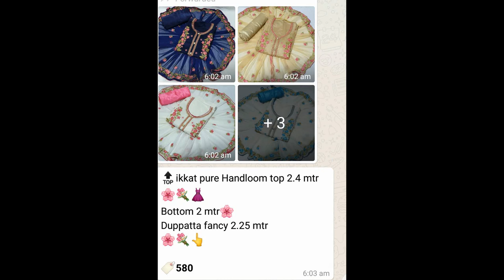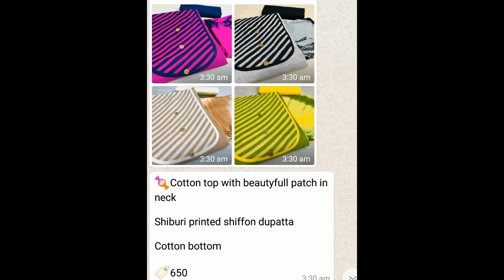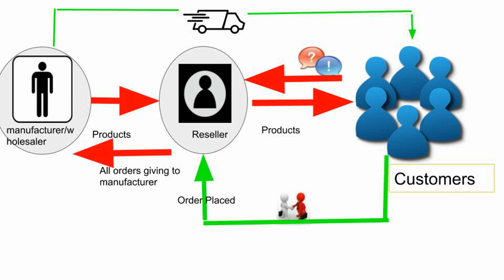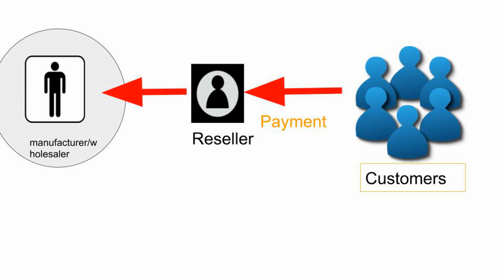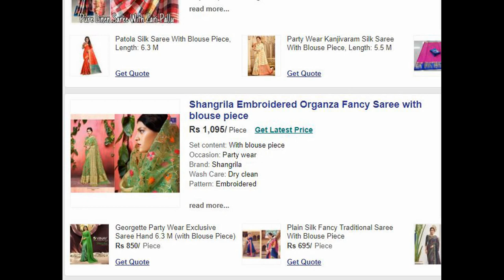ആർക്കും ചെയ്യാൻ പറ്റുന്ന ബിസിനസ് ||Zero capital investment||How to start dress material business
In this video I am sharing my personal experience as a re-seller. Anyone can do this business with zero capital investment.Please watch entire video and let me know your comments.If you have further doubts regarding this please let me know.

Boutique malayalam dress material
About this Channel :

Hello Friends,
LearnersIdeaTube creates simple but helpful videos on Crafts, Academics for Kids, Travel, Stock Market. It is your responsibility to evaluate the accuracy, timeliness, completeness, or usefulness of the content, instructions and advice contained in our videos.